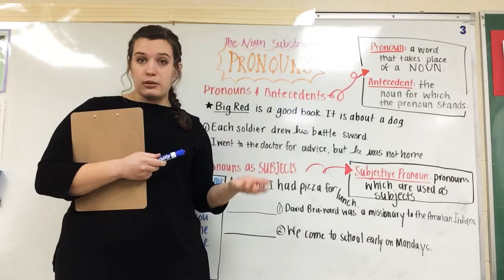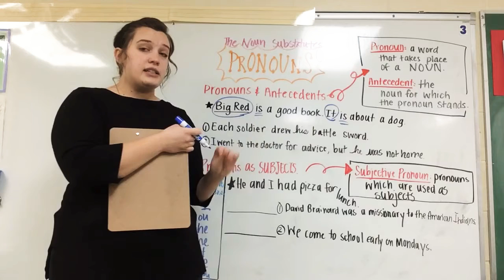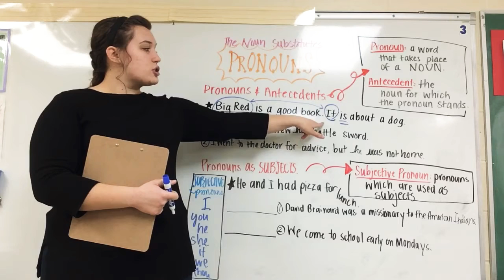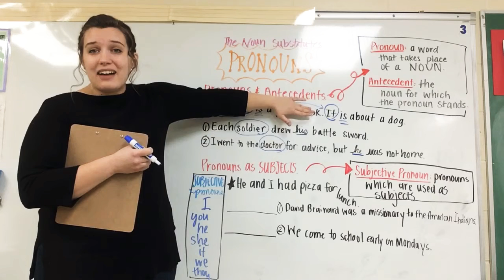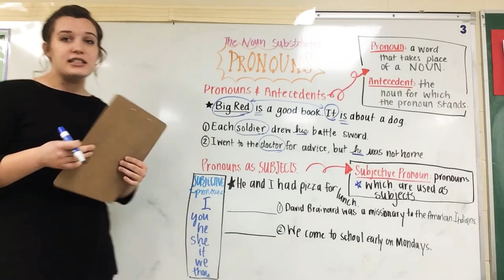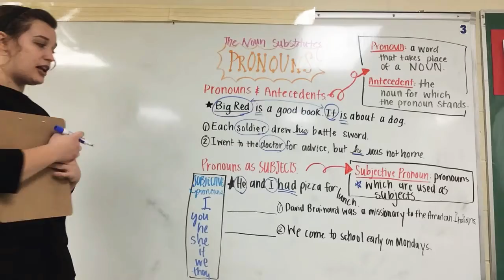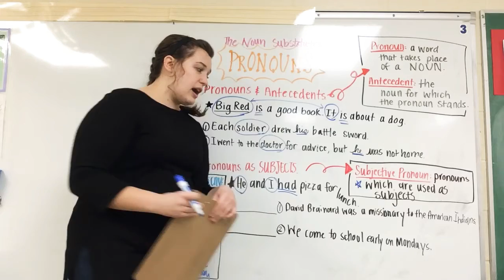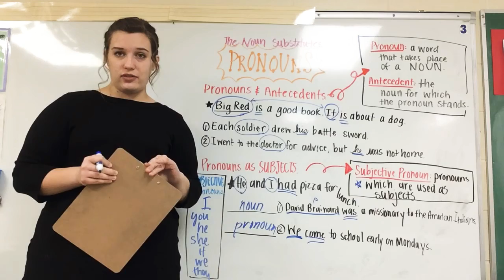Pronouns, Antecedents, & Subjective Pronouns - 4th Grade (A Beka)